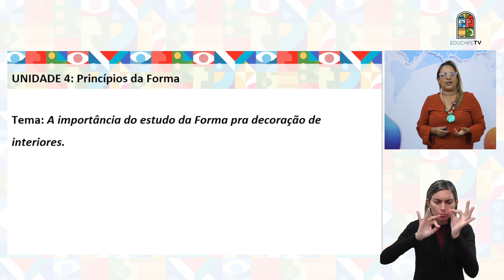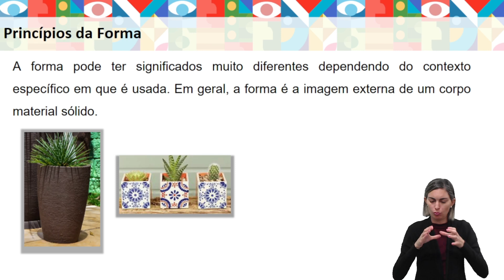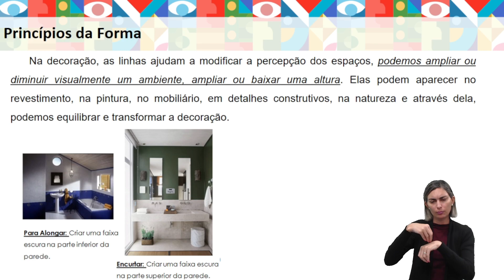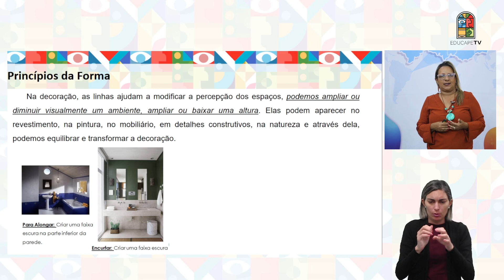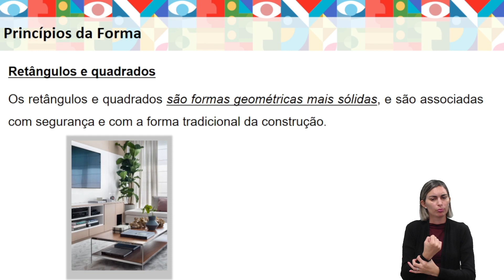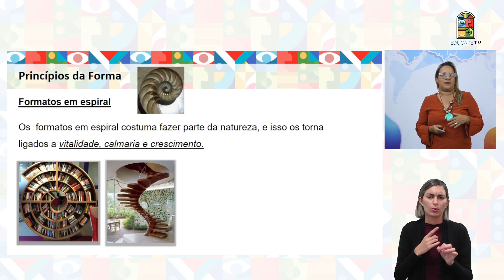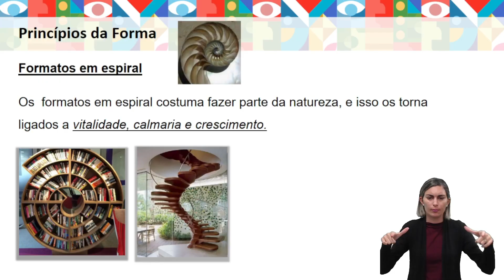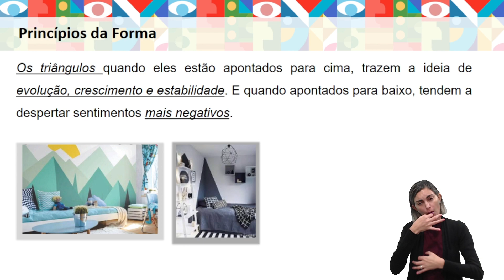CURSO TÉCNICO EM DESIGN DE INTERIORES | COR, FORMA E COMPOSIÇÃO EM AMBIENTES | COMPETÊNCIA 4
Som Direto e Imagens: Jonathan Belo
Direção de Arte: Victor Lins
Edição: Danilo Albuquerque
Design Educacional: Deisiane Gomes Bazante
Coordenação Técnica: Melina Malvezzi
Coordenação do Curso: Danyelle Beltrão
Videoaula Produzida em: Junho de 2023